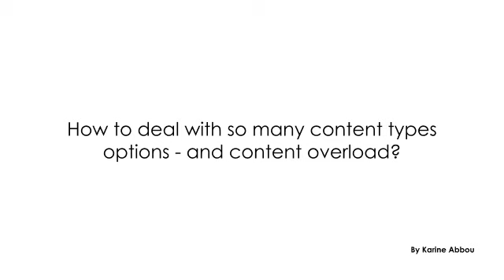How to deal with so many content type options and content overload?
While data overload is a growing challenge for companies around the world, improving the employee experience is a top priority for most businesses. However, 36% of managers say they suffer from poor health due to excessive data processing in the workplace. In other words, they are dealing with data overload. And it is significantly affecting their health and well-being. The thing is that data overload is a well-known challenge; it seems that most businesses have not yet found the right solution to stop it, which is quite worrying. Think about it: A recent Gallup study of 7,500 full-time employees found that 44% reported burning sensations. Information overload not only affects the health and well-being of your employees, but it also affects your performance in the workplace, your ability to attract and retain your top talent, and your brand reputation. At the end of the day, it's your entire business that may be the victim of data overload. So, what is the cause of data overload in the workplace, and how can it be stopped?